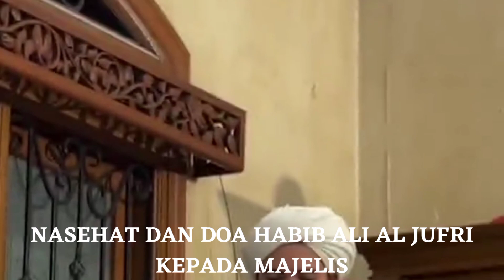NASEHAT DAN DOA HABIB ALI AL JUFRI||HABIB JINDAN||KEPADA MAJELIS@umatnabi191